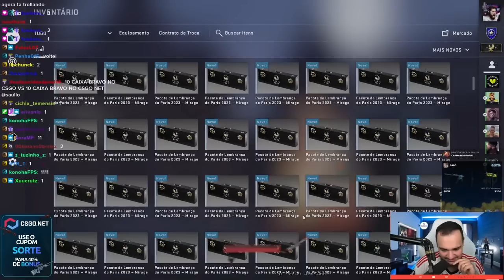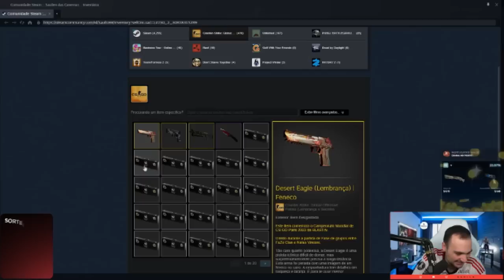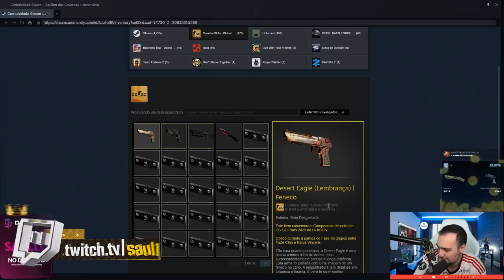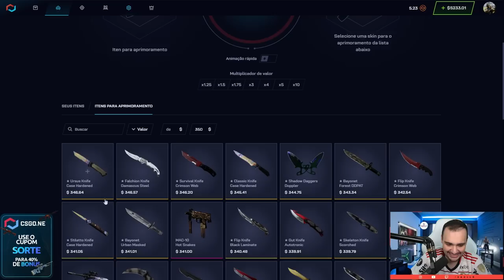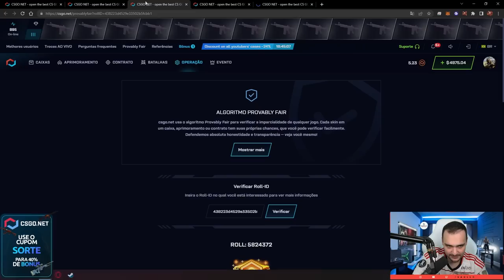Abri 89x CAIXAS do LEMBRANÇA do MAJOR e veio 2 SKINS RARAS